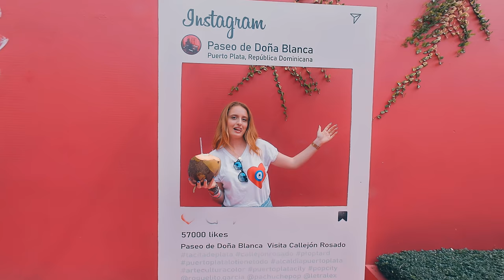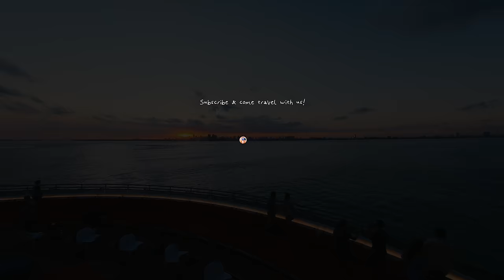Exploring Puerto Plata: Journey Through History, Local Life, and Seaside Relaxation | VR180 Film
Welcome back to Part Two of our immersive journey through Puerto Plata, Dominican Republic. In this captivating episode, we delve deeper into the vibrant city of Puerto Plata, uncovering the rich tapestry of its history and culture. Experience the city's charm from unique perspectives as we guide you through its colorful streets, bustling markets, and tranquil beaches. Feel the essence of Puerto Plata as we take you on an aerial voyage over its iconic landmarks, offering breathtaking views that promise to linger in your memory. Join us in this immersive adventure as we explore the heart and soul of Puerto Plata, making you feel as if you're truly there. Prepare to be amazed by the city's stunning scenery and fascinating heritage in this unforgettable 3D VR180 immersive travel experience.

Tested in Moon Player on Vision Pro - it looks amazing (4K). Learn how to watch it without downloading in 4K

🤯 Now, this film is also available in 4K 60fps (per eye) Apple spatial video format. It gives you an entirely different experience. Give it a try

0:00 - Trip Overview
0:49 - History of Puerto Plata
1:15 - Central Park, Puerto Plata
1:43 - The "White House" of Dominican Republic (where the President used to stay)
2:19 - Statue of Gregorio Luperón (in 3D)
2:32 - Statue of Juan Pablo Duarte (in 3D)
3:05 - How to say YELLOW in Spanish?
3:26 - Taino Bay Puerto Plata
3:57 - The History of Haiti and the Dominican Republic
4:23 - Fortaleza San Felipe
5:13 - Paseo de Doña Blanca - The Pink Street
6:01 - Callejón de la Loma - Umbrella Street
6:40 - The Story of Iglesia San Felipe
8:01 - Inside San Felipe Church
9:28 - Aerial View of Puerto Plata: Mountains and Beaches
12:29 - Sneak Peek of Our Next 3D 180° Adventure

Special thanks to @VirginVoyages  for this trip of a lifetime.
Shot on @CanonUSA and @insta360
Frame conversion is done on @revisionfx Twixtor Beta 8 (tutorial coming soon)
Post-production on @SGOMistika and @BorisFXco

🤝 We are open for HIRE! Reach out: hi[at]hughhou.com - let's capture your location in stunning VR180 (or 3D 360) on Apple Vision Pro!

Directed and guided by Keeley Turner and Created by Hugh Hou and Kimchi 🐕

By now, you should have been informed about the heartbreaking developments in Haiti. Just a stone's throw away, Puerto Plata basks in a strikingly different reality, sharing the same breathtaking island yet untouched by the political unrest. Amidst this contrasting serenity, we stand in solidarity with our neighbors and deeply hope for a peaceful resolution. We yearn for the day when political unrest and brutal gang violence in Haiti will come to an end. Through the beauty and peacefulness captured in this film, we aim to inspire you not only to appreciate the island's splendor but also to take action against the violence. Let's work together for a future where the entire island thrives in harmony and peace.